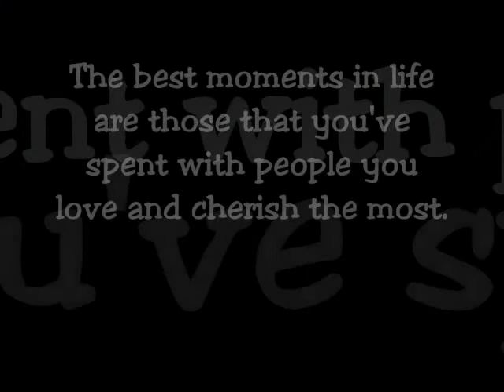Terrence and Bianca : For the First Time (Cinema 11)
This video was taken on Erika's cam during our Final coaching days at SM North Edsa Cinema 11 when i did this song number for Mr.Terrence.

Thanks to my friends, RA's and blockmates who made this possible, specially erika, zab, rej and angel. If it werent because of you, this wouldnt be a blast! Thanks!

I definitely wont ever forget this day. I was so kilig and ive been smiling like forever! Having Terrence's hand locked into mine was just the BEST!! XD